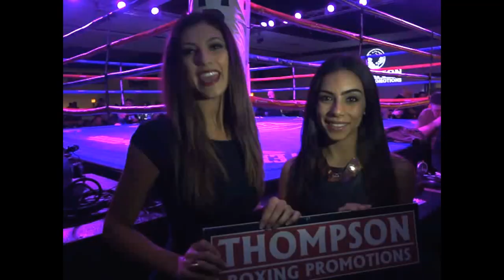INTERVIEW FT., GIOVANI SANTILLAN W/ VIDEO HOST MICHELLE CIRRITO & JOLENE ROJAS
LOCATION: ONTARIO, CA
THOMPSON BOXING PROMOTIONS 'PATH TO GLORY!'
INTERVIEW W/ BOXING STAR GIO SANTILLAN.
GUEST VIDEO HOST INCLUDES MICHELLE CIRRITO & JOLENE ROJAS.
VIDEO ALSO INCLUDES FIGHT NIGHT STILL IMAGES FT ISAAC ZARATE, TARAS SHELESTYUK, CESAR VILLARRAGA, MELO + OTHERS.